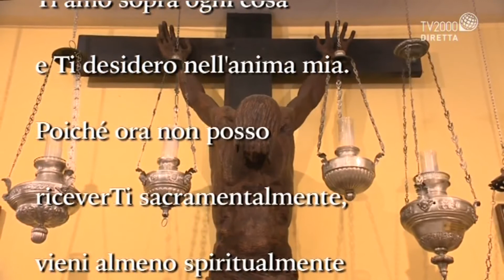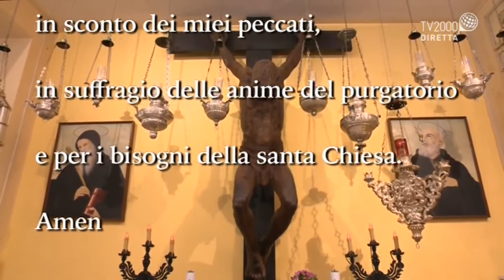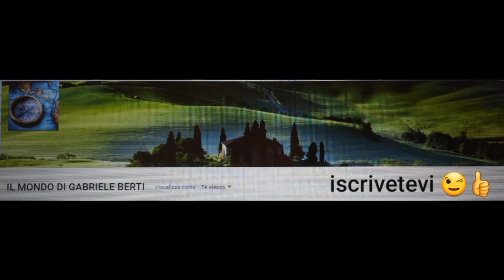SANTA MESSA MATTUTINA ORE 7:00 DAL SANTUARIO DELLA MADONNA DELLE GRAZIE IN MONTENERO (LI) 05-10-20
SANTA MESSA MATTUTINA DELLE ORE 7:00 DAL SANTUARIO DELLA MADONNA DELLE GRAZIE IN MONTENERO (LIVORNO) LUNEDÌ 05 OTTOBRE 2020